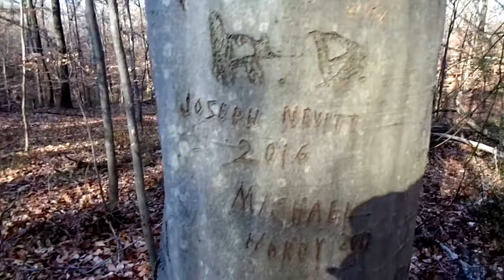Hiking with my grandson at Iroquois Park, December 29, 2017.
We had a good deer day; we saw eight, but only got one on video.